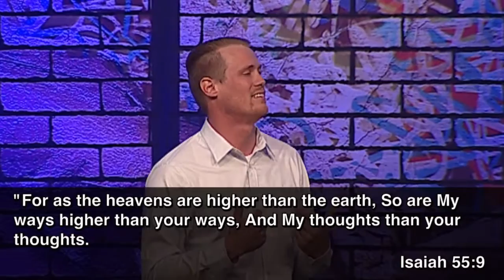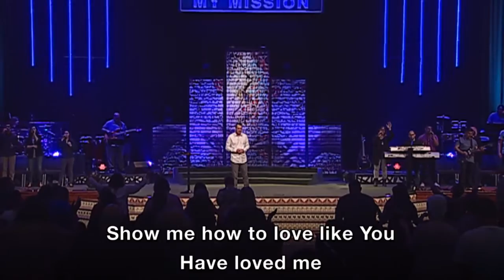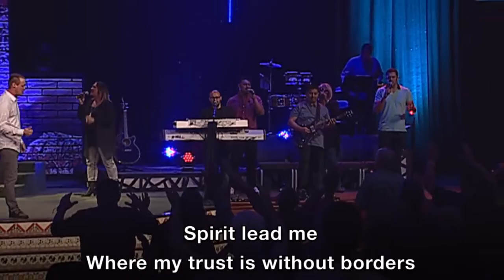"Prayer Is: Dangerous" by Pastor Luke Cobrae